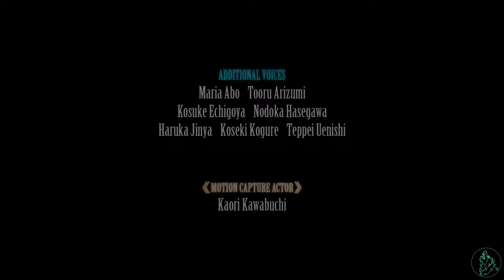Final Fantasy VII Remake - INTERmission : Le vol de la matéria ultime - #81 [FR]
Vous regardez mon Let's Play de Final Fantasy VII Remake, merci de votre soutien :)

Mission : Mauvais préssentiment